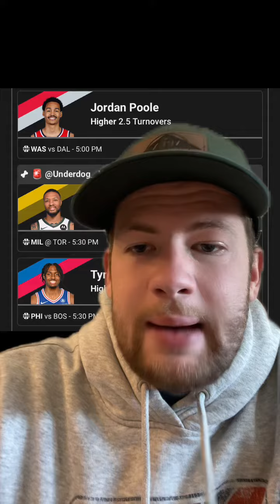FREE PICK NBA DFS Player Prop Bet | Underdog, PrizePicks, BETR 11/15/23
Underdog Fantasy

PrizePicks - Daily Fantasy
Use my link to get a 100% deposit match up to $100.